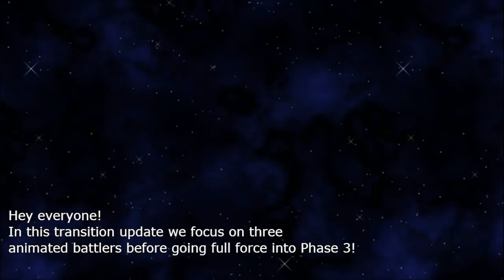Ækashics Librarium - Second June Battler Update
Ækashics is creating unique battlers for RPG Maker MV, a wonderful piece of software to help you make that role playing game of your dreams. You can find out more about RPG Maker MV

Ækashics has some updates before transitioning into Phase 3!